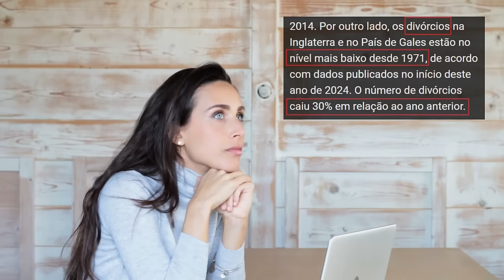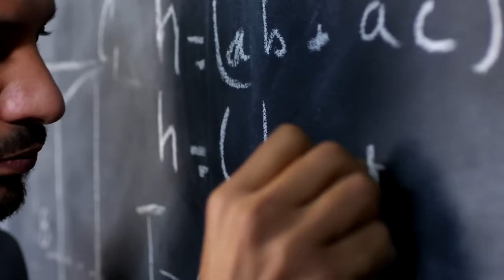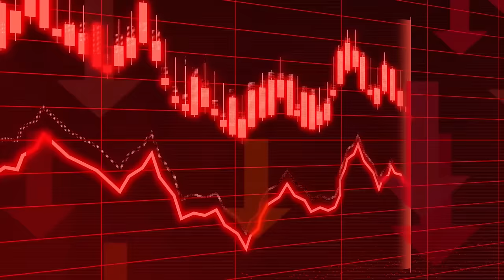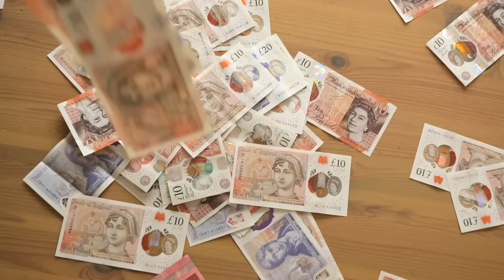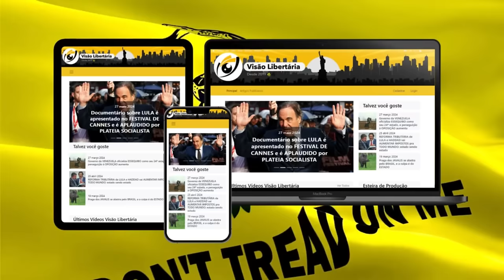INFLAÇÃO ALTA no REINO UNIDO prejudica até mesmo OS DIVÓRCIOS: nem a VIDA DE CASADO escapa do ESTADO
Referências:
Como as POLÍTICAS de bem-estar SOCIAL corrompem a FAMÍLIA?

Ajude o canal:

16vmNcrA4Mvf7CaRLirAmpnjz1ZH3bWNkQ (Bitcoin)